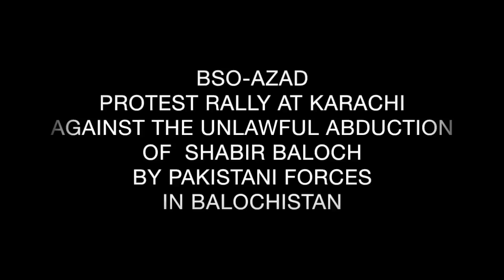BSO-Azad Karachi Rally Against Abduction of Shabir Baloch By Pak Forces in Balochistan.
October 09. 2016: BSO-Azad karachi Protest Rally Against the Unlawful Abduction of Shabir Baloch by Pakistan Forces in Balochistan.